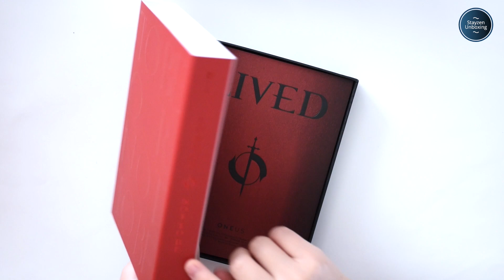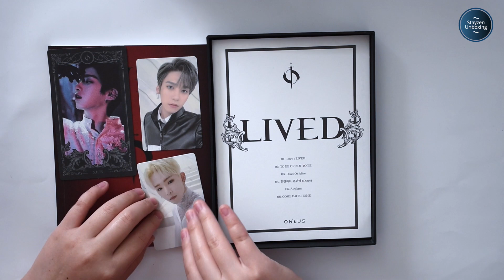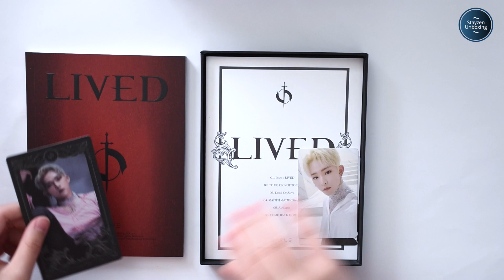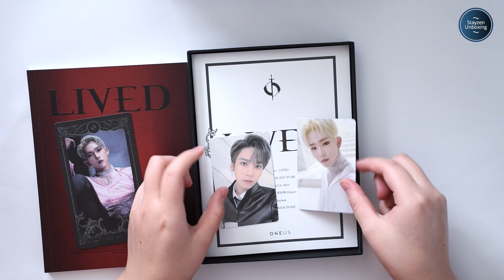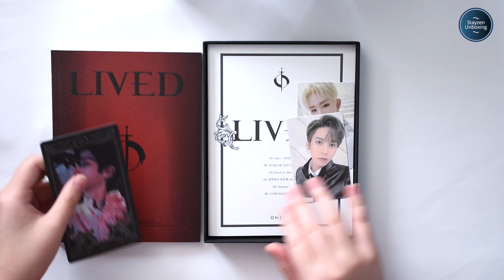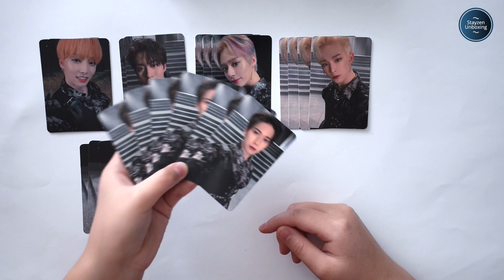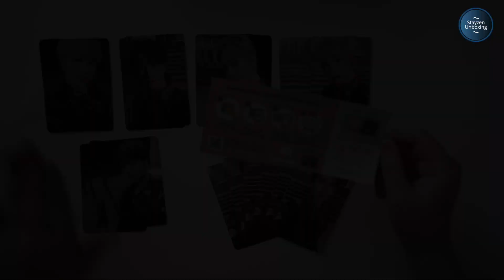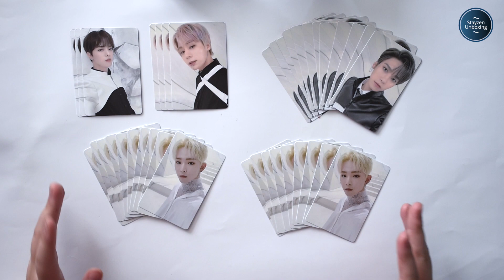🌙Oneus Lived Album Haul (Part 2)🌙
Insta: @arohacarat (collection/fan account)
@hwanwoongisalegend (Oneus fan account)
@kpopsalesandtrades (sales and trades account)